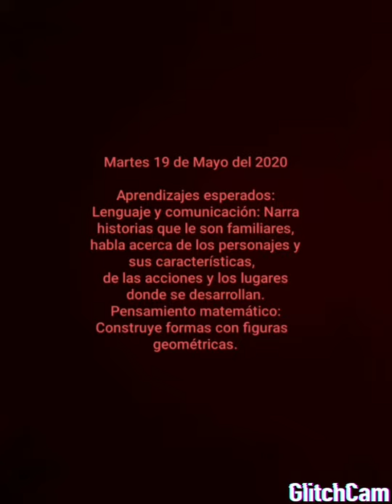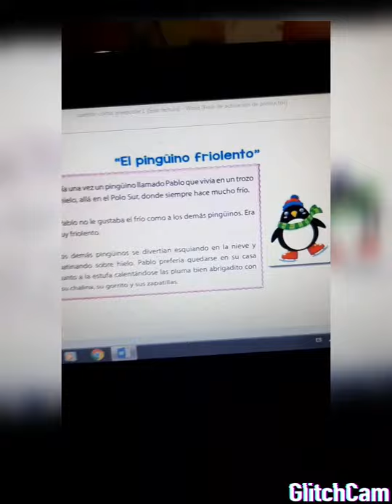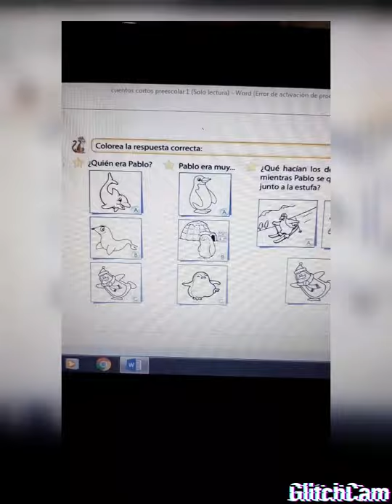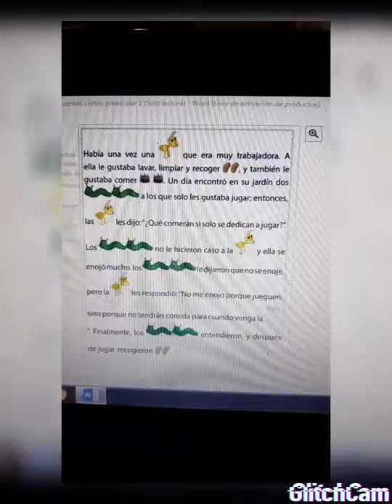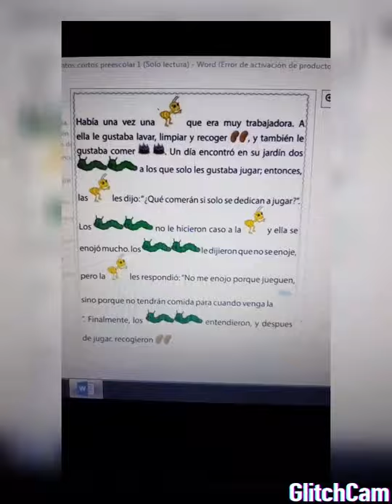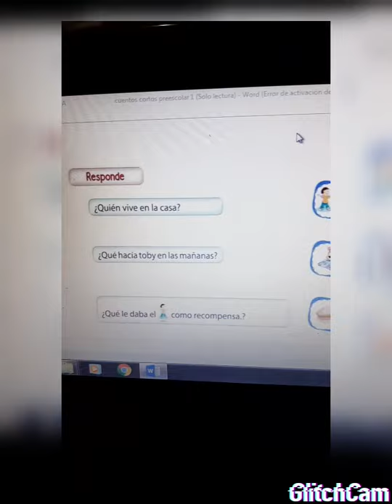Colegio Kukulkan preescolar 1 Martes 19 de Mayo